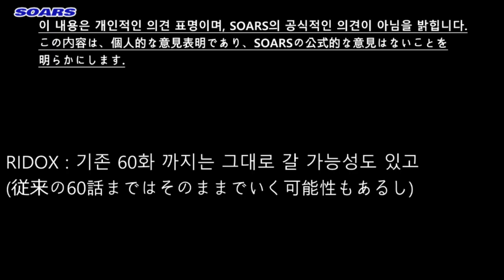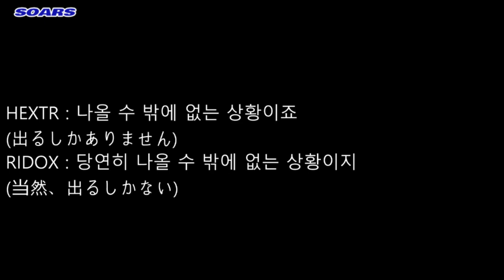[WMMT6 湾岸6] 湾岸6 雑談会 (#2.引継&ストーリーモード,中編)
湾岸6についてただ予想する雑談会です。
オフィシャルな物は一切なし！
お楽しみ！

[WMMT6 湾岸6] 완간6 잡담회 (#2. 인계&스토리 모드, 중편)
완간 6에 대해 뭐가 나올지 예상을 하는 잡담회 입니다.
공식적인 것은 아무것도 없습니다.